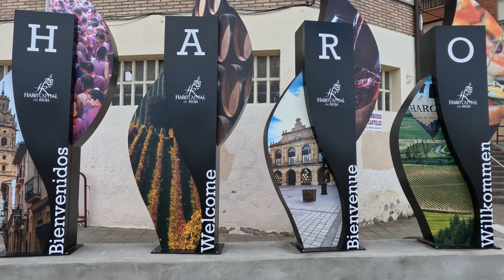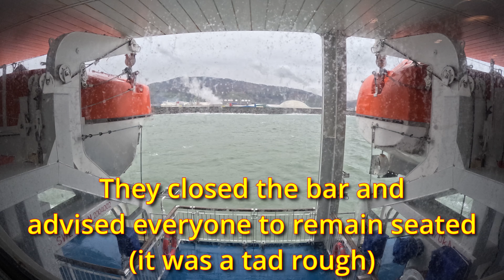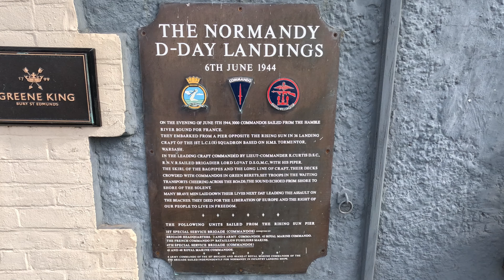Spain 2024 - Part 7. Haro, the Highlands, and the mad piper of Normandy.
The journey home. We have broken our own record by starting to book our next trip (to Italy) before we've even finished this one!
Oh, and there was a load of other stuff but it got too boring. Looks like ten minute videos are about my limit (much to everyone's relief I'm sure). Hahaha.